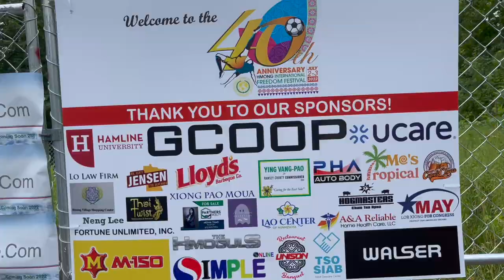Our Experience at the 2022 Soccer Tournament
Let me walk you through the event if you've never been at the Soccer Tournament before.
It's a great place to meet up with old friends, new friends and family. And you get to watch a lot of sports events that is worth your money. Come take this short journey with me and you'll see!